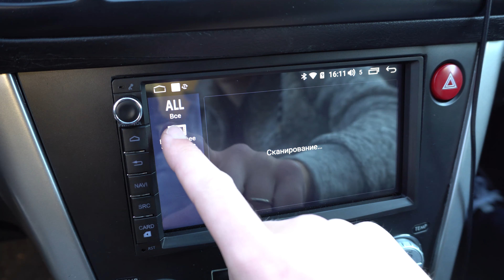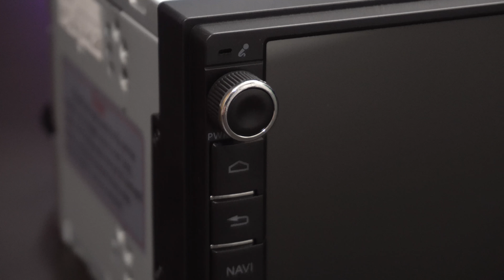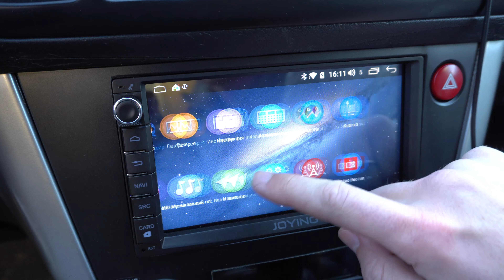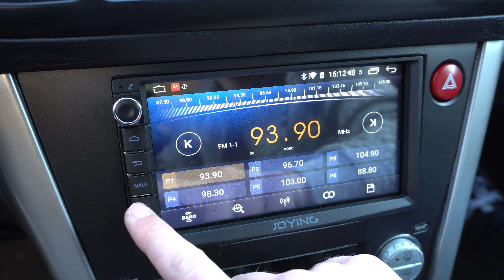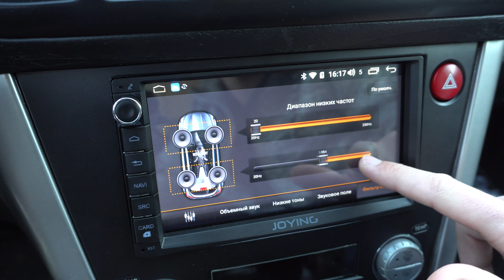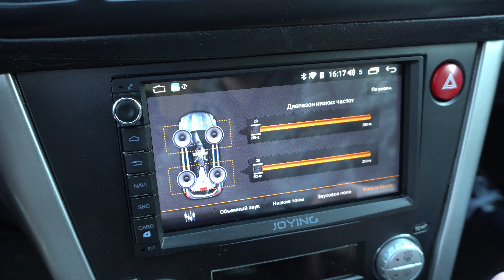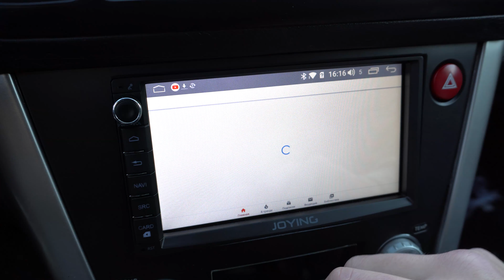Обзор самой крутой Android 2DIN магнитолы из Китая - Joying!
В этом видео вы увидите обзор на топ магнитолу из Китая.
Фирма данной магнитолы - Joying.
Магнитола работает под управлением системы Android, имеет 8-ми ядерный процессор и 4 гб оперативной памяти.
Экран в моём случае - классический на 7 дюймов.
Форма фактор магнитолы 2din.